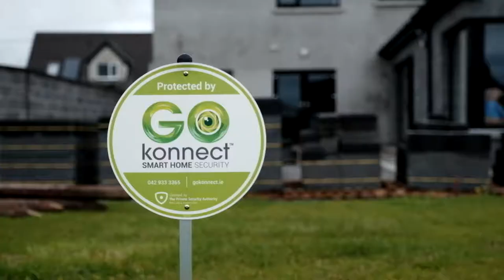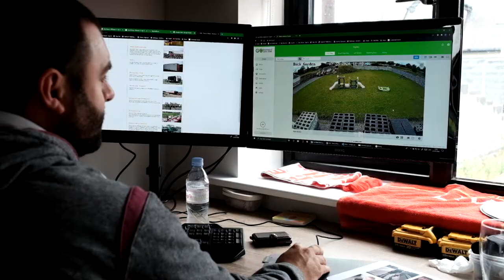Get the perfect Smart Home with GoKonnect smart home security Ireland Our Customers Story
Like Niall, you can also get a fully integrated Smart Home that adapts to your daily routine. Listen to his story...